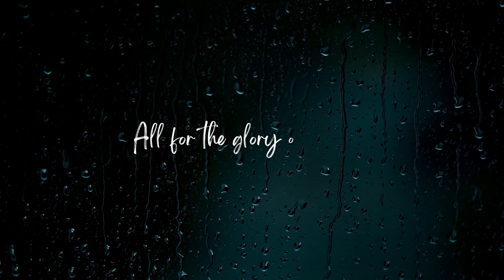QATAR INTERNATIONAL FOOD FESTIVAL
Welcome to Serenity and Silas Channel,
This channel is all about Kids Lifestyle Vlogs that include Family Vlog, Cover songs, Fun & Excitement, Game & Challenges, Lifestyle Vlog, Travel & Adventure Vlog, Toy Reviews & Reaction, and Unboxing Vlog.

Serenity and Silas,
Kids Lifestyle Vlogs,
Family Vlog,
Cover songs,
Fun & Excitement,
Game & Challenges,
Lifestyle Vlog,
Travel & Adventure Vlog,
Toy Reviews & Reaction,
Unboxing Vlog,
Short Videos,
Qatar